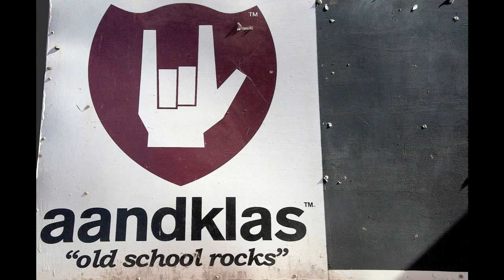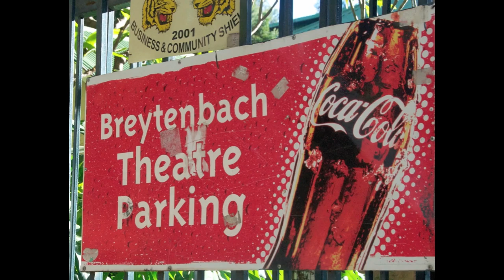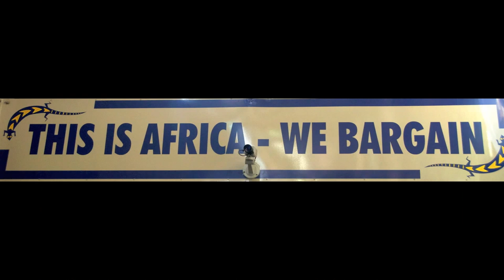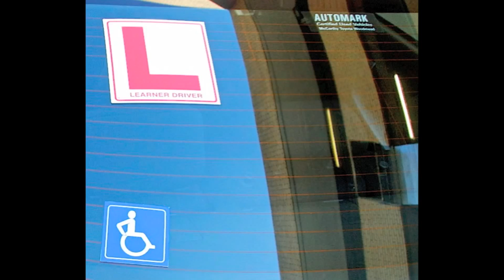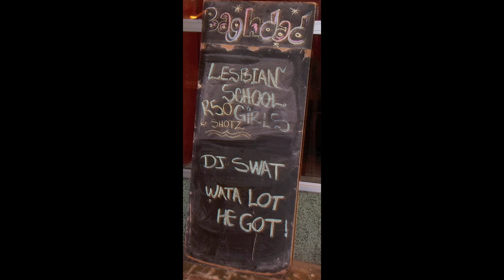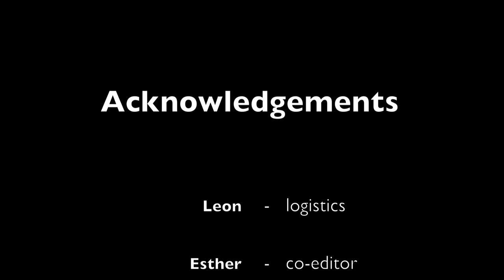a tale of three cities - AV - Bittereinder ft. Tumi Molekane & Jack Parow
We took trips to Pretoria, Johannesburg and Cape Town to take photos according to the lyrics, as well as photos not applying to the lyrics, but fitting in with the song.

done by Kris Barnard